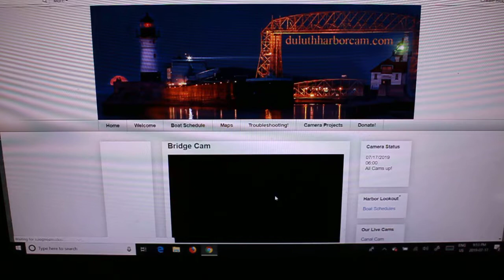Paul R. Tregurtha Sails At Duluth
Paul R. Tregurtha Came In after Indiana Harbor Departed to Load Coal at Midwest Energy for 12 Hours to Discharge at St. Clair